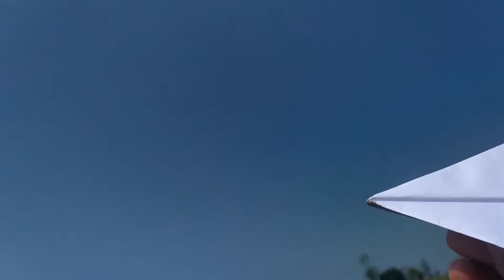how to make simple paper airplane.simple paper airplane.paper airplane.bharti toy.